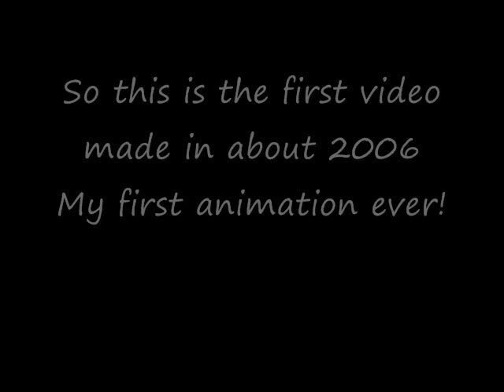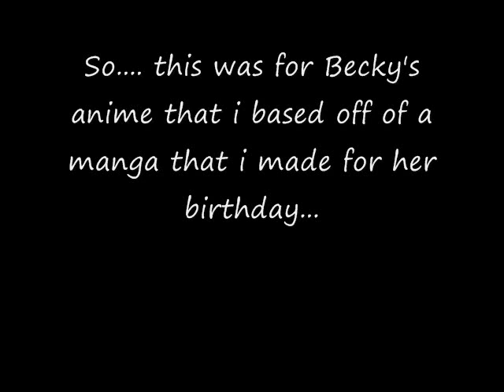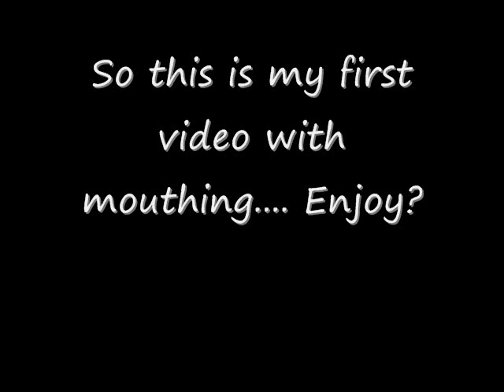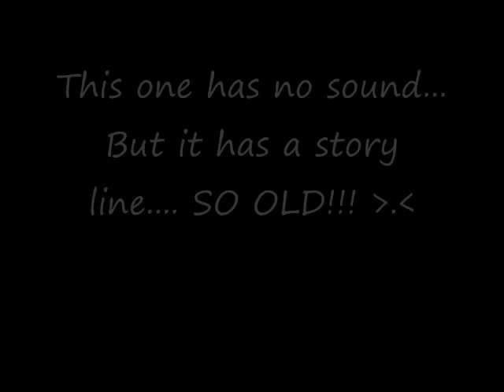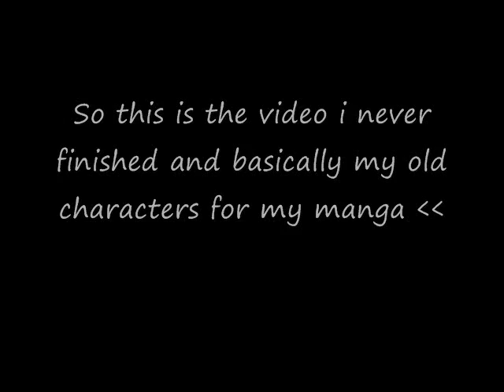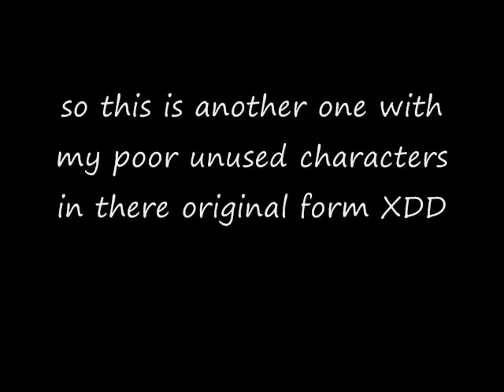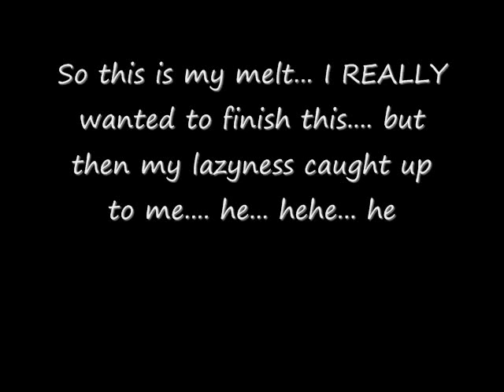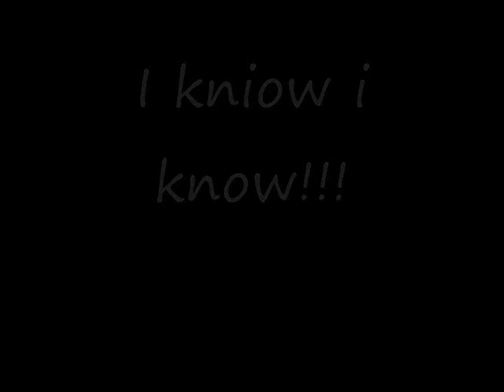Crap I never finished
Hey everyone, MsIlluna here! So I shanghai'ed Zipper's description of her thing, because I wanted to and she just forked over the keyboard.

Anyway, enjoy her showcase of lazy shit because she finishes even less than I do
XP